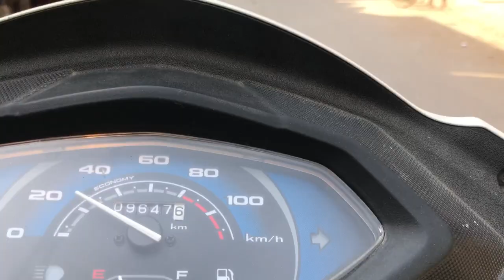Punjab Journey | Going to Punjab with Family ❤️| First Trip 🤘🏻| Manish Arora Vlogs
Going to Punjab with Family | First Trip 🤘🏻| Manish Arora Vlogs